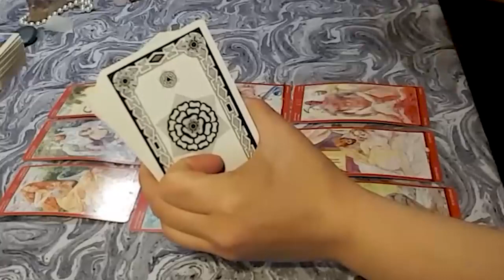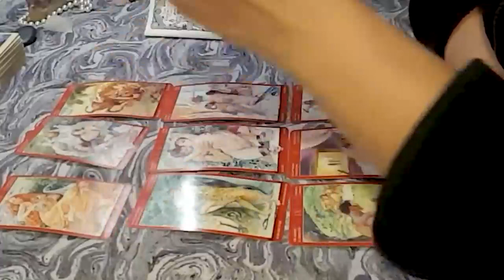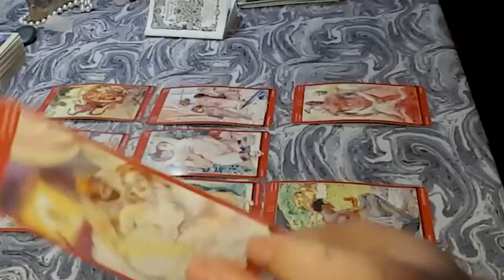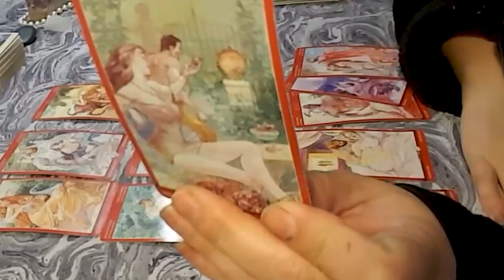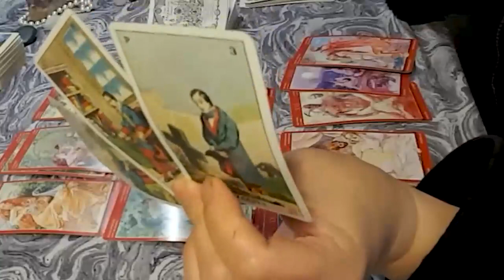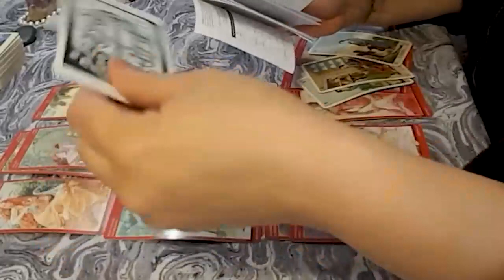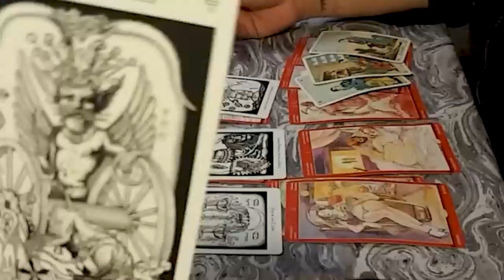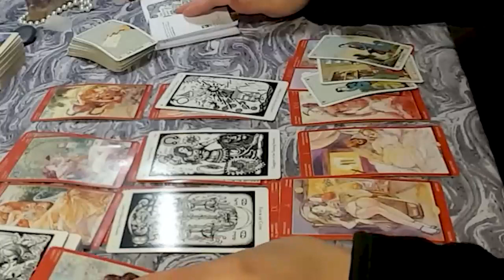TAURUS MARCH 2024 - Life changing abundance! This is what you wanted TAURUS MARCH TAROT LOVE READING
Hello!!!